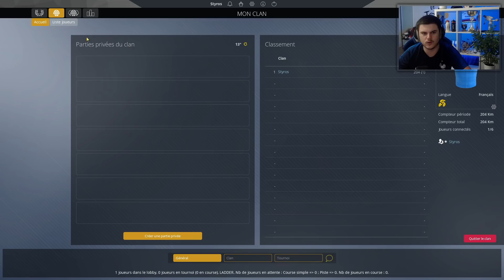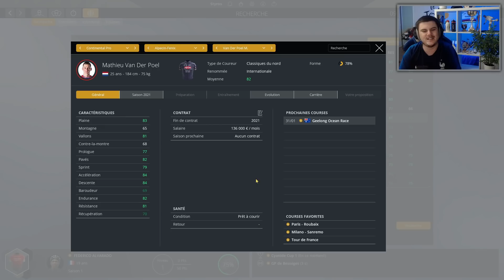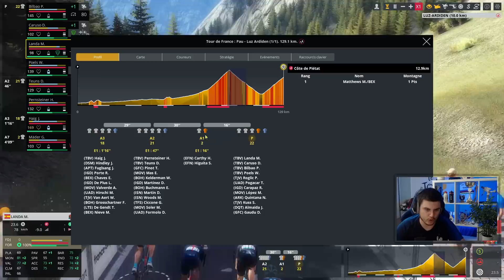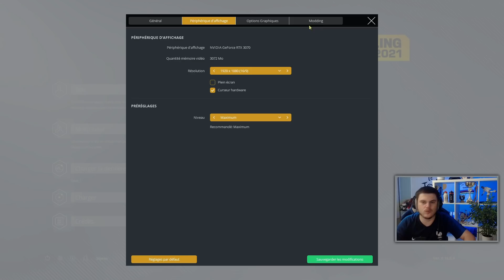DÉCOUVERTE PRO CYCLING MANAGER 2021 - Gameplay FR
➡️ Gameplay Découverte du jeu Pro Cycling Manager 2021 disponible sur PC ! Gameplay des bordures et en montagne et découverte des nouveautés en carrière et pro cyclist !